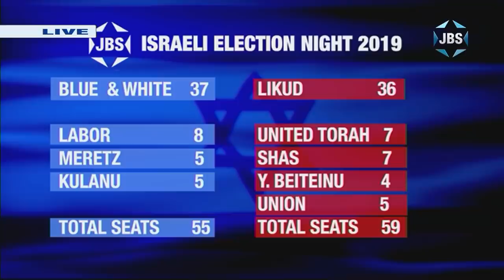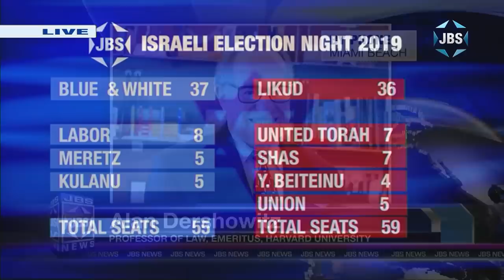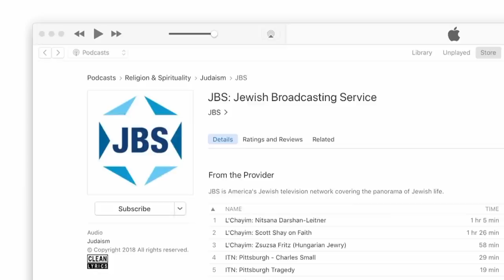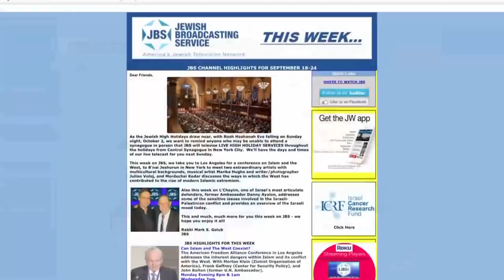2019 Israeli Election Analysis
Mark S. Golub sits with Jewish leaders to analyze the results of the Israeli national elections of April 9, 2019.

With Rabbi Josh Weinberg (Vice President, URJ)
Thane Rosenbaum (NYU Law Professor)
Richard Stone (Former Chairman of the Conference
of Presidents)
Danielle Ziri (New York Correspondent for Haaretz)